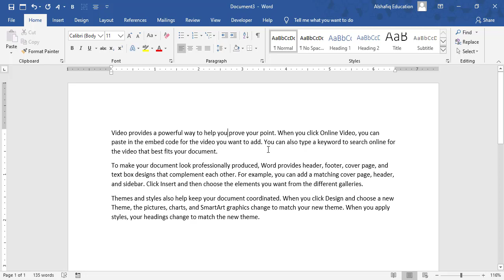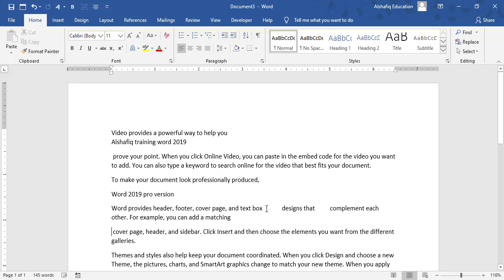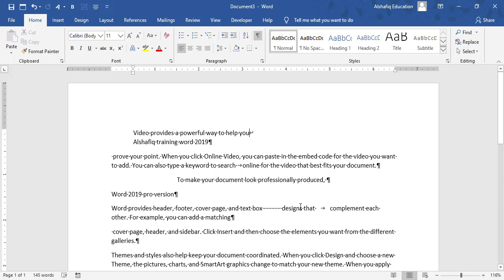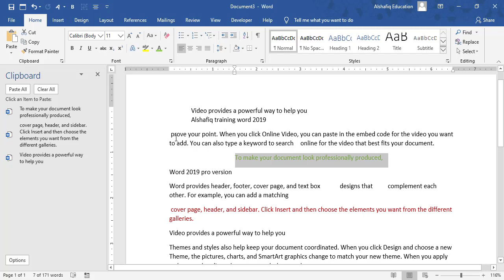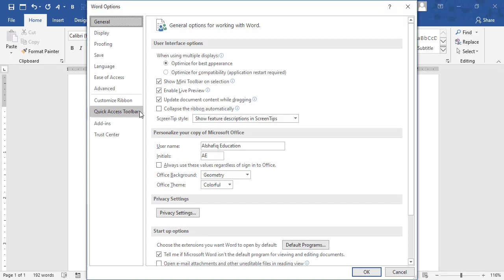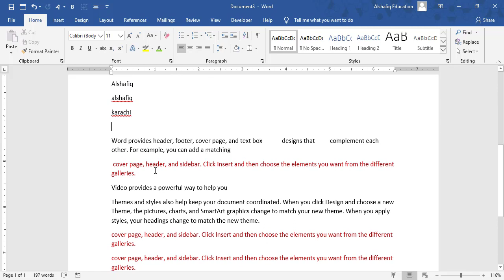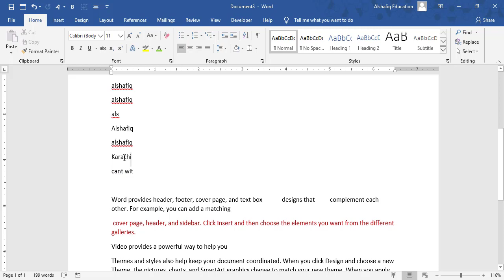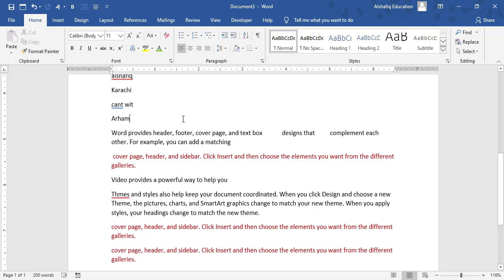Editing in Microsoft Word Documents Part 2 by Sir Shafiq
Editing in Microsoft Word Documents Part 2
Get to know what is soft and hard return,  learn using paragraph marks in documents. Learn how to get benefit from clipboard . Adding words in Auto Correct and using them in Document. How to proof read your document using spelling and grammatical mistakes.